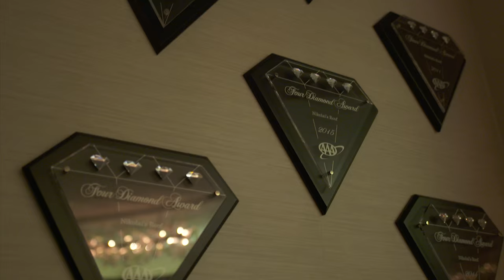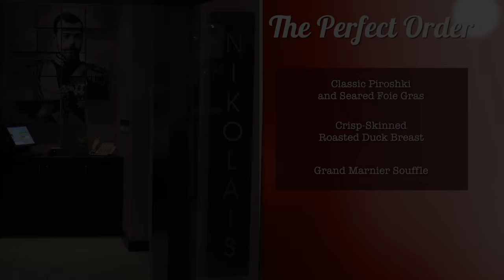Restaurant Review - Nikolai's Roof | Atlanta Eats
Anybody who watches Atlanta Eats knows that the city is filled with countless outstanding neighborhood restaurants, but sometimes you want to take it up a level…to one of those beautiful classy spots that you feel transported the minute you walk in. Nikolai’s Roof serves up classy caviar and sure-fire martinis, but how about an outstanding rack of lamb, a delicious duck breast and the perfect steak. Located in Downtown Atlanta on the top of the Hilton hotel, Nikolai’s Roof provides a view like nothing else in the city.

Catch Atlanta Eats Weekly on Peachtree TV

Saturdays 7:30 p.m. & Sundays 10:30 a.m